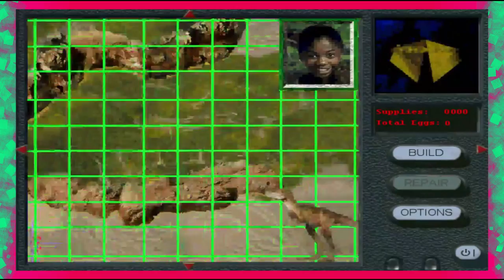Tall Grass!! || Chaos Island - The Lost World PC [ Jurassic Park Month ]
Don't go into the long grass!! Unless you have a Pachycephalosaurus. then you can pretty much crank out the lawnmower and cut all of that grass.

Jurassic Park: Chaos Island (also known as Chaos Island: The Lost World Jurassic Park) is a PC video game released in 1997 to coincide with the release of The Lost World: Jurassic Park. It is a strategy role-playing video game, where the player controls characters displayed on a map, directing where they move with the mouse and giving them commands either with the mouse or from a menu.